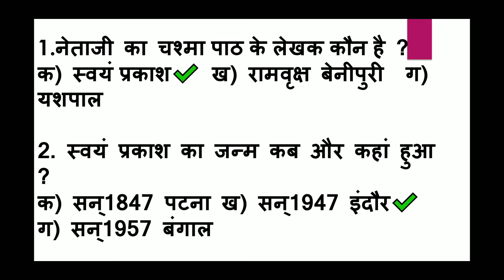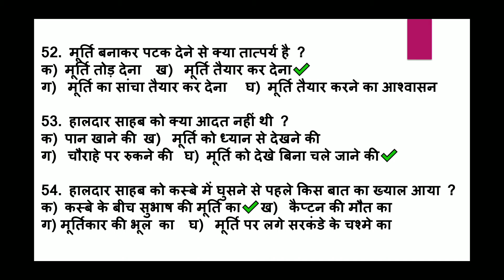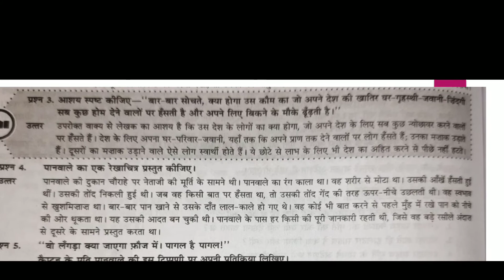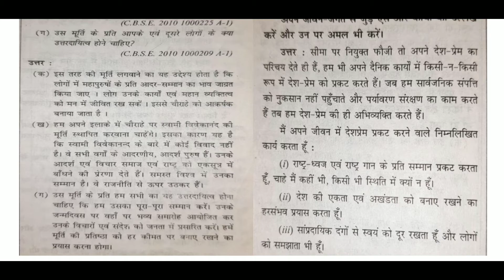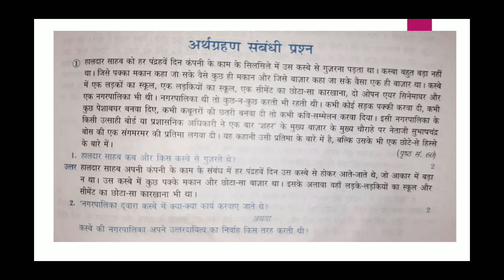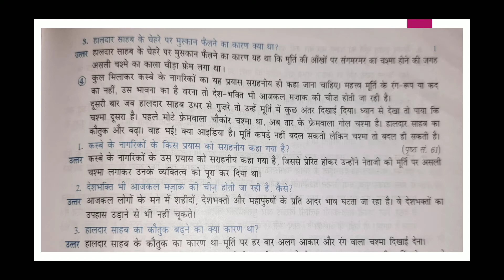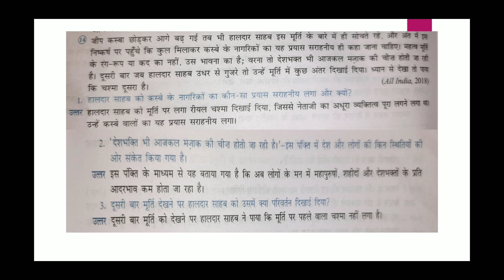Netaji ka Chashma: The Ultimate Guide for Class 10th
Class 10th Ch 10 , नेताजी का चश्मा , क्षितिज भाग 2

 संज्ञा के विकार Link of Google  Form.
 रामानुजन श्रीनिवासन class 7
अनुच्छेद लेखन